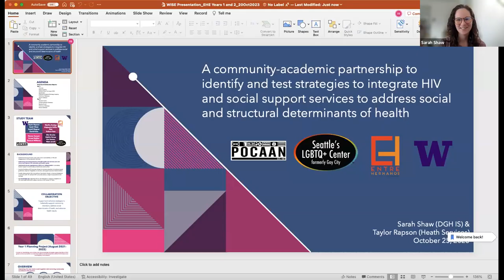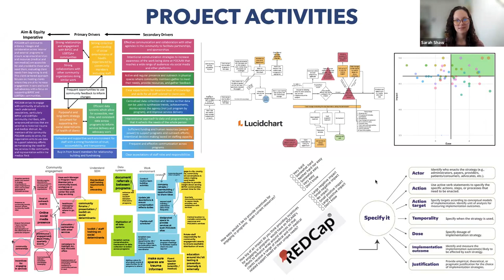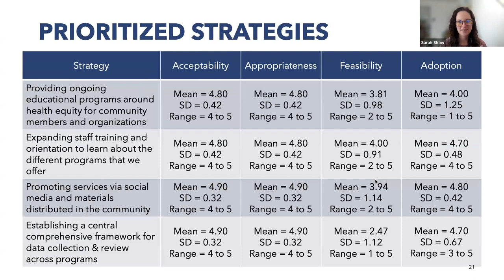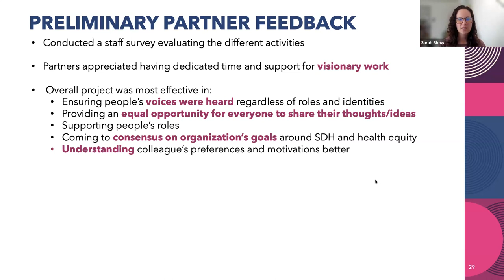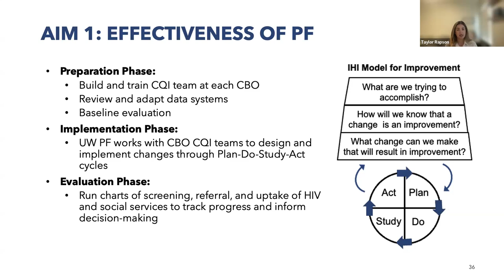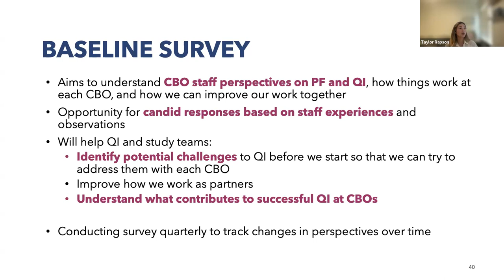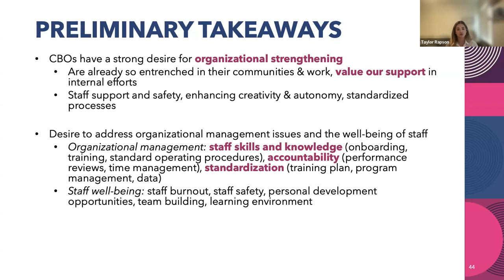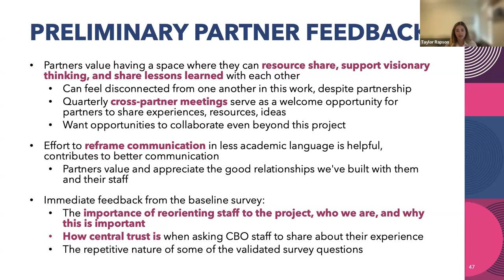CFAR & PHSKC LunchBox Talk - Community-Academic Partnership to Integrate HIV/Social Support Services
Title: A Community-Academic Partnership to Identify and Test Strategies to Integrate HIV and Social Support Services to Address Social and Structural Determinants of Health

Speakers:
Sarah Shaw, MPH
Northern Pacific Global Health Fogarty Research Scholar in Kenya
Doctoral Student in Global Health Implementation Science at the University of Washington

Taylor Rapson, MPH
HPRC Doctoral Research Assistant, Cancer Prevention & Control
Doctoral Student in Health Services at the University of Washington